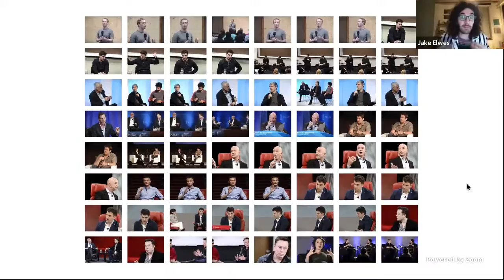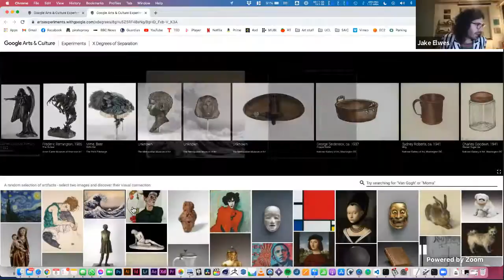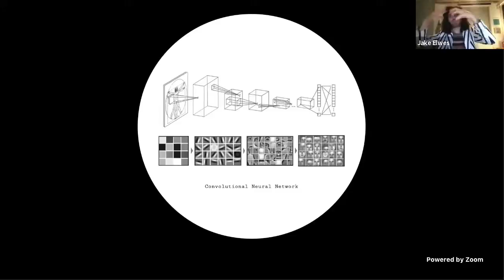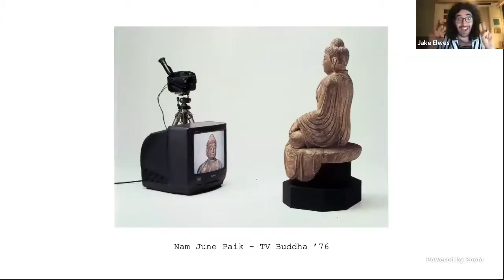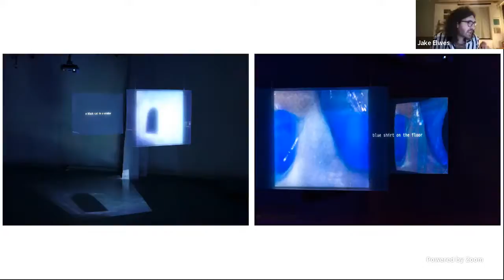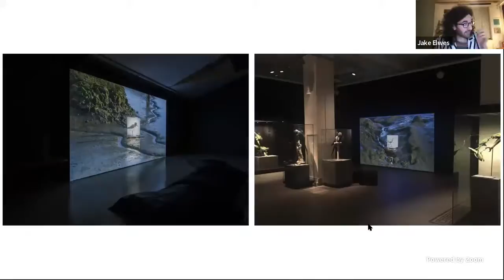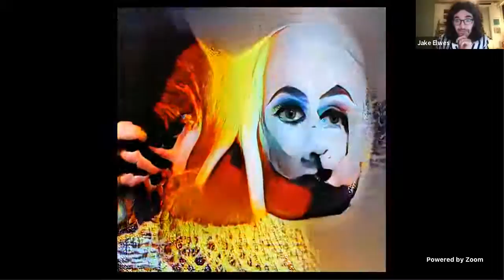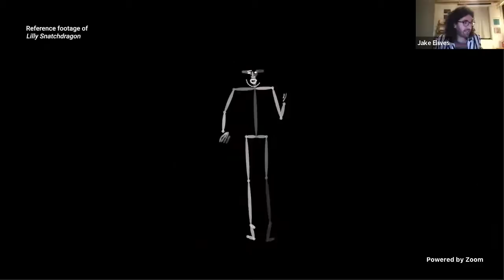AI:TALKS - Jake Elwes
Deepfake Drag Queens and Kings - Queering the dataset and Recontextualising AI in Media Art

London based new media artist Jake Elwes will be discussing his latest works ‘ The Zizi Project’, exploring the intersection of Artificial Intelligence and drag performance. Drag challenges gender and explores otherness, while A.I. is often mystified as a concept and tool, and is complicit in reproducing social bias. Zizi combines these themes through a deepfake, synthesised drag identity created using machine learning. He’ll also discuss a few of his earlier works which explore critical and poetic ways of engaging with machine learning techniques in art.

Bio:  Jake Elwes is a media artist living and working in London. They studied at The Slade School of Fine Art, UCL (2013-17). Recent works explore their research into machine learning and artificial intelligence. Their practice looks for poetry and narrative in the success and failures of these systems, while also investigating and questioning the code and ethics behind them. Their current works in the Zizi Project explore AI bias by queering datasets with drag performers which simultaneously demystify and subvert AI systems.